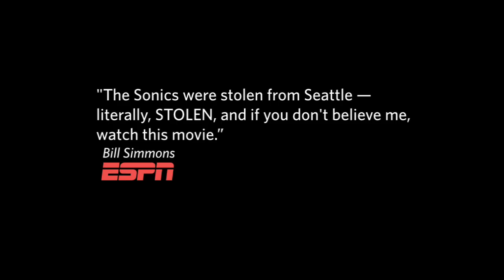Sonicsgate - Director's Cut (HD Movie Trailer)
New short trailer for the film Sonicsgate featuring clips from the film and the music of Neema and Jake One.

One of the best reviewed films of 2009.